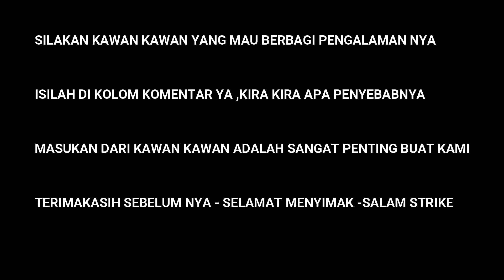YANG HOBI MANCING TENGGIRI WAJIB TONTON!!! || SALAH PILIH PRODUK APA SALAH TEKNIK || SHORTS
Halo kawan kawan sahabat mancing, dalam kesempatan ini saya mau share berbagi seputar mancing ngoncer tenggiri babon, ketika kami mancing di lokasi laut panimbang dengan air kedalaman 22-30meter spot tendak rumpon , tapi sayang kami gagal manaikan target atau gagal landed di karena kan neklin yang kami gunakan patah ,rasa kecewa ,kesal dan nyesal bercampur aduk,apakah ada kawan kawan yang senasib seperti ini silakan di simak kawan dan kasih lah kami wejangan di kolom komentar supaya lain kali atau next trip kami tidak gagal lagi,ini salah pilih produk apa ada salah teknik ya?
Set tackle kami adalah:
Joran: Daido poseidon PE 1-3
Reel : Shimano Siena 4000 FD
Line : Berkley trilene mono 12lbs
Hook: full carbon pioner size no10
Neklin : No brand meteran Soft no28
Rangkaian : Konceran Double Hook

Yang Hobi Mancing Tenggiri Wajib Tonton,Salah Pilih Produk Apa Salah Teknik

Salam Strike
Belong Bolang Fishing